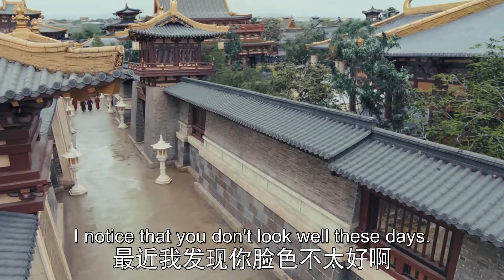[ENG SUB] 美人太招人喜欢了！三个位高权重的男人为了她竟在宫门前大打出手！《骊歌行 Court Lady》Clip | 许凯 李一桐 檀健次 | 欢娱影视